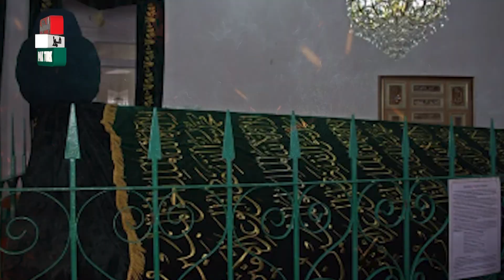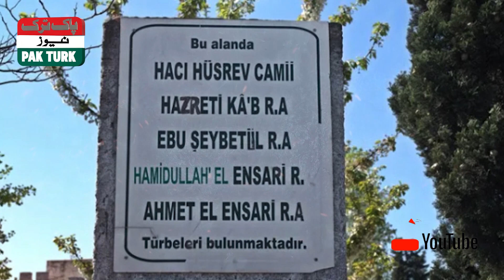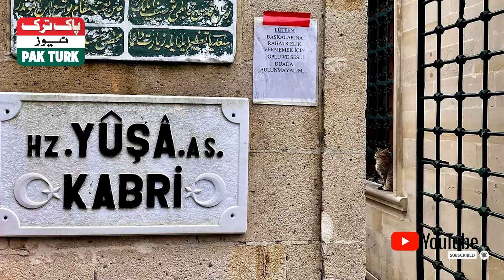Graves of Sahaba In Turkey || Turkey Mein Sahaba K Mazarat Sultan Muhammad Fateh Ny Tameer Krway?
Graves of Sahaba In Turkey || Turkey Mein Sahaba K Mazarat Sultan Muhammad Fateh Ny Tameer Krway? || Pak Turk News

Almost all the shrines of the Companions in Istanbul were discovered and built during the reign of Sultan Muhammad the Conqueror, There are more than half a dozen shrines and two shrines of the Companions in Fatih district of Istanbul, There are also shrines of five Companions of the Prophet (PBUH) in Bayaolo district of the city, There is also a shrine of Hazrat Yosha (peace be upon him), a prophet of Allah, in the area of ​​Jin Pahari